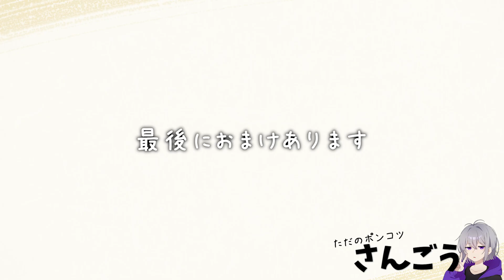"原神"拒否し続けてた兄に初マルチでマウントを取る妹【兄妹コラボ】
こんラテ☕
サンゴウです！
ゲームは楽しんでなんぼ！
年内登録者2万人目指していますので

今までのコラボ動画

兄の方のチャンネルでも私が出たりするので
興味ある方はぜひ登録お願いします！

・攻略動画ではなくただゲームを楽しんでいるだけなので効率が悪かったりします
・漢字の読み間違いが多いです
・キャラ名、アイテム名等をあだ名で読んでいる事があります

みんな

☕挨拶☕
最初→こんラテ
最後→おつラテ

☕️サンゴウに伝えたい事、見せたいもの☕️

サンゴウのチャンネルのURLをyotubeアプリ以外(safariなど)から開くと登録ボタンが出ます！
☕️メンバー限定配信
☕️メンバー限定スタンプ　などなど

☕気分でDM返します☕